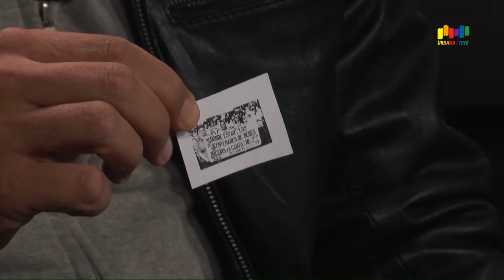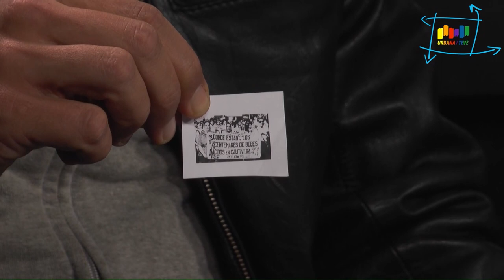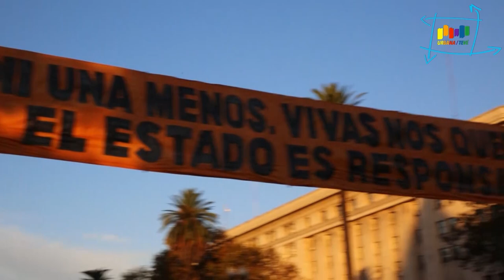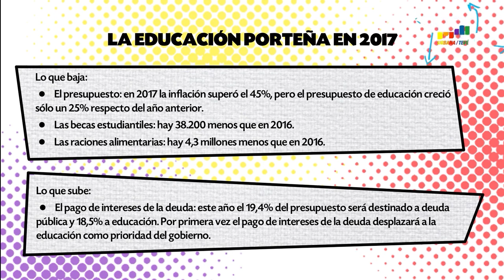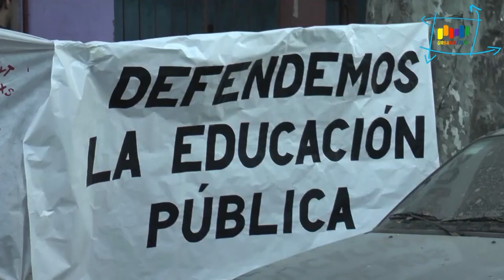04 - Estridente Sonó - Juan Cabandié